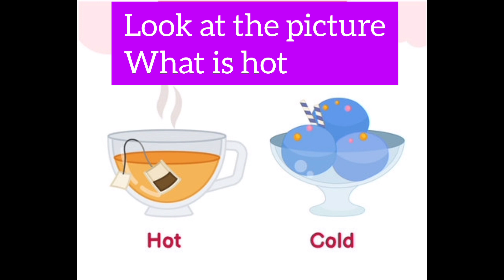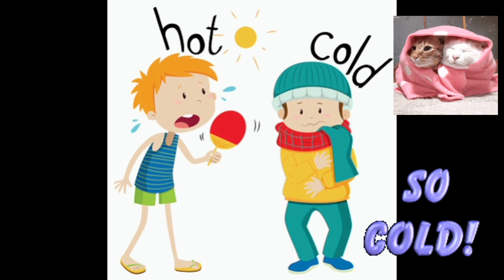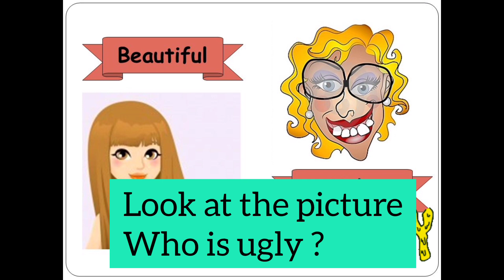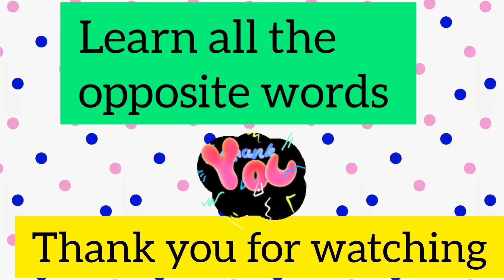Opposite Words ⬆️⬇️ Song for children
playschool
homeschooling
homeschool
preschool
preprimary
preparatory
Montessori
kindergarten
kids music
kids channel
YouTube channel for kids
YouTube kids
kids video
educational
motivational
entertainment